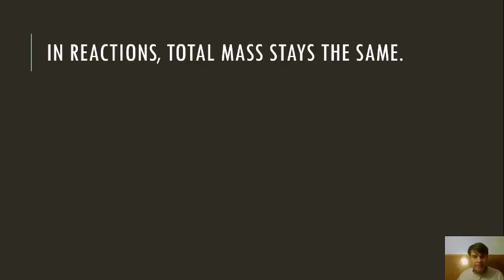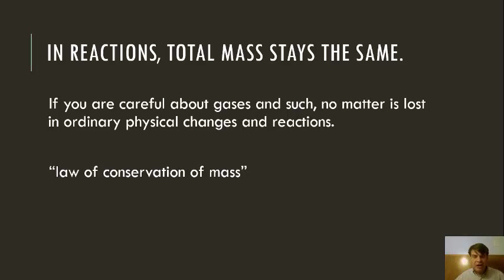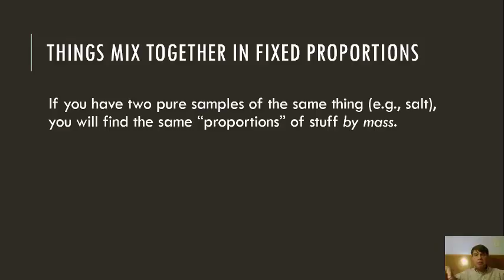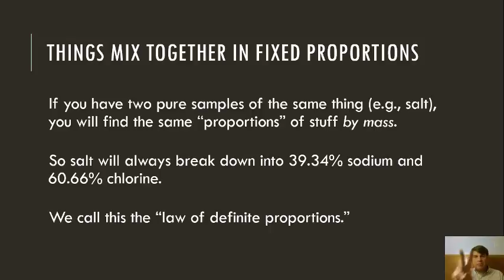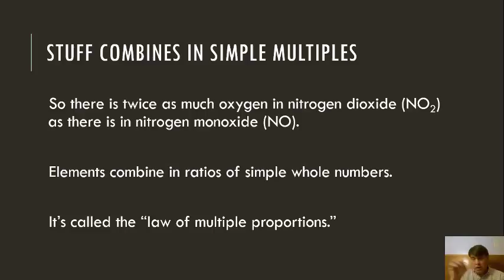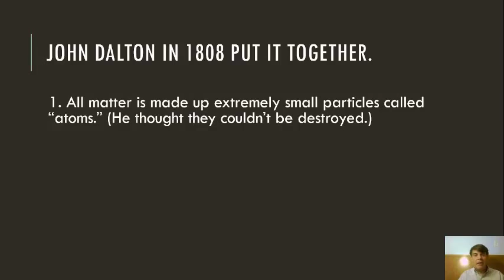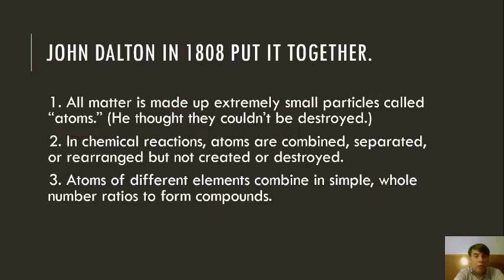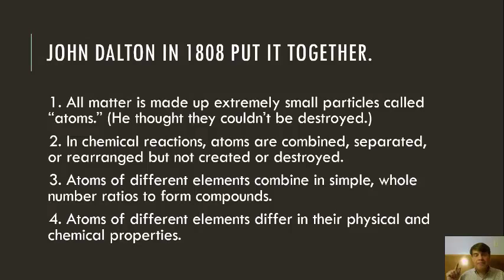2.1 Dalton's Theory of Atoms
A 10 minute video giving a sense of the discoveries that led to John Dalton's suggestion that everything is made up of atoms in 1808.